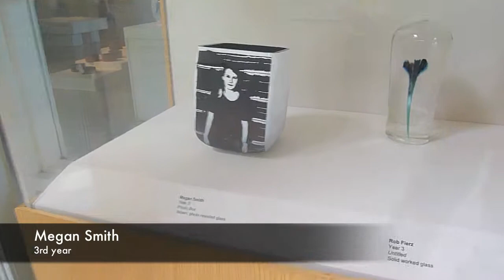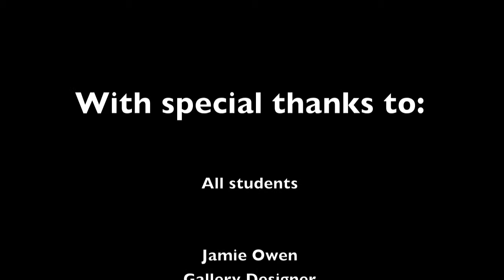2012 student exhibition Sheridan.mov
this video shows our 2012 exhibition in the Sheridan Gallery